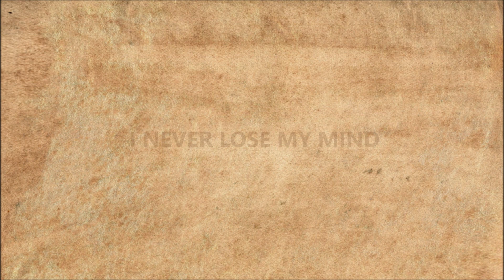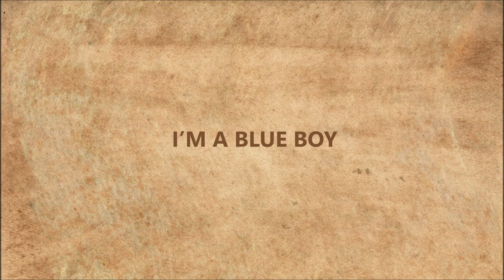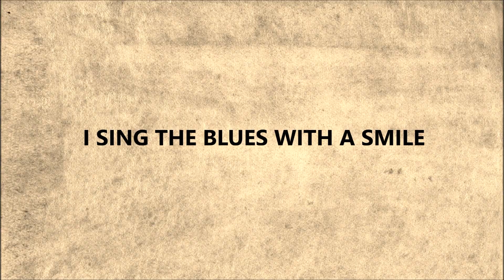SOS - Children of Blues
Tiziano Murena & Richard Rossier
Band : SOS
Album : WORLD OF CONFUSION

Tiziano : lead vocal, hand claps
Richard : guitars, hand claps
Julien Fontaine : piano
Jan Peyer : bass
Cédric Gander : drums, washboard
Didier Coenegracht : background vocals